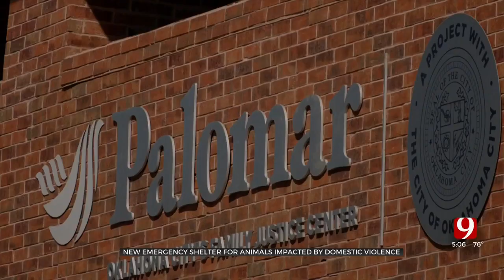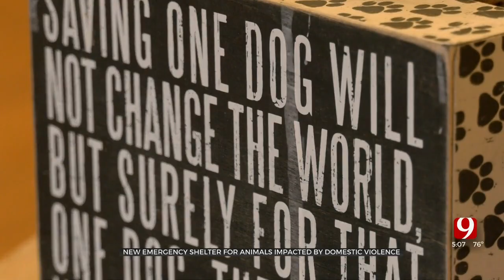OKC Metro Women Shelter Makes Room For 4-Legged Friends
A program that helps Oklahomans who flee domestic violence and their four-legged friends caught in the middle gets a permanent structure.